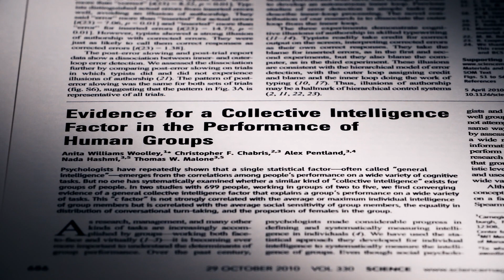Anita Woolley: Can Collective Intelligence Be Measured and Predicted?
Anita Woolley, Tepper School Associate Professor of Organizational Behavior and Theory, speaks about her research on collective intelligence.

Video Transcript:

Anita Woolley: I have done research on teams from the time that I started doing research. Always interested in the fact that there are some teams that really click and work well together, and it's not about necessarily the talent of the individual members. You know, you can come up with all kinds of examples of sports teams, for example, that have stars but don't play well together, and then other teams that have pretty ordinary players, but you know, really have magic when they come together. And so, I would say I was always really drawn to those examples and wanting to identify what it was that was different about those teams.

(Music)

The seminal study on collective intelligence was published in "Science" in 2010. It was an article called "Evidence for Collective Intelligence in Human Groups." Are there teams that can consistently perform well together? Could we actually measure that as a characteristic of the team and use it to predict how that same team would perform in the future? So, we measure collective intelligence much in the same way that you measure IQ in individuals. There's a set of problems, but instead of the individuals working on the problems, the team works on the problems. And, the problems require the team to collaborate in a variety of different ways.

(Music)

So, one of the first things that became apparent was that the gender composition of the team was important. Initially, at first, I looked like just the number of women. The more women you had, the better. And so, in our initial studies, we found this correlation. Well, over time, now that we've collected data on hundreds of teams, we've found that it's actually a curvilinear effect, meaning that you do need some men. There needs to be gender diversity. And so, you have the most participation in a team that has gender diversity but with a tilt toward having more women. In the study where we found that ethnic diversity was beneficial for collective intelligence, we actually were looking at a variety of things. We were really interested in physiological synchrony. So, is there a benefit when teams synchronize on a very deep level, maybe even unconscious level?

(Music)

Whenever we talk about these findings, especially with leaders, we make two points. You know, one, there is sort of an ethical social responsibility aspect to this for sure. But, the research is really supporting that there are some pretty important benefits to bringing together diverse people into groups. And, as more organizations lean on collaboration for solving their toughest problems, they're going to see more benefits to having diverse employees.

(Music)